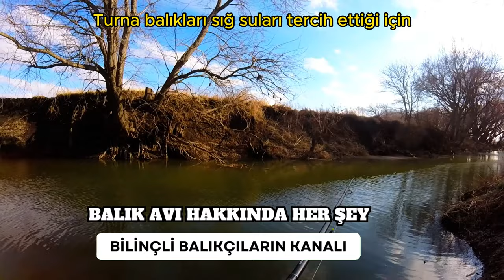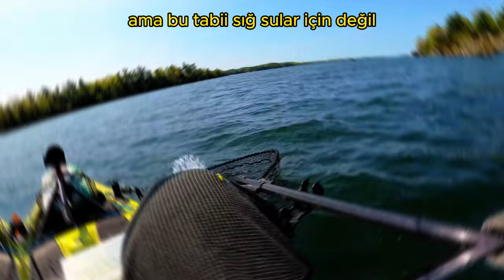Tatlı Suda Turna Balığı Avı Hakkında Her Şey | Balıkçılık Eğitimi Videoları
14. BÖLÜM - BALIK AVINDA TATLI SU CANAVARI TURNA BALIĞI YAKALAMAK.
Turna balığı av sezonu başladı. Turna balığı avı nasıl yapılır merak ediyorsan aradığın tüm bilgiler bu videoda.
Benimle iletişime geçin!
✨SİZE BİR SORUM VAR ➡️ Turna avı konusunda, bilinmesi gerektiğini düşünüğünüz, fikirleriniz var mı? YORUMLARDA BİZLERLE PAYLAŞIN.
⏰ ZAMAN KODLARI ⏰
00:00 - Tatlı Su Turnası Nedir?
01:25 - Turna Avında Kullanılan Malzemeler
04:25 - Sözün Özü